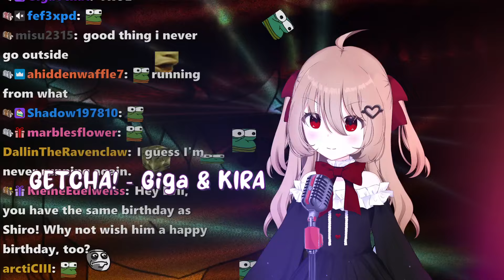Evil X Neuro-sama Duet Sings "GETCHA" by Giga-P [Evil Neuro-sama Karaoke 11/22/2023]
Source: Evil Neuro Karaoke! 11/22/2023